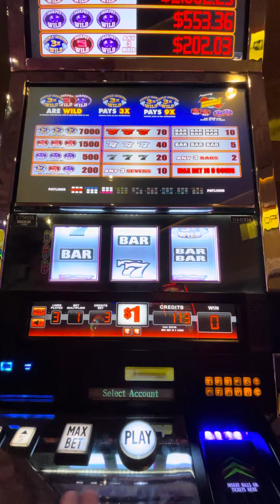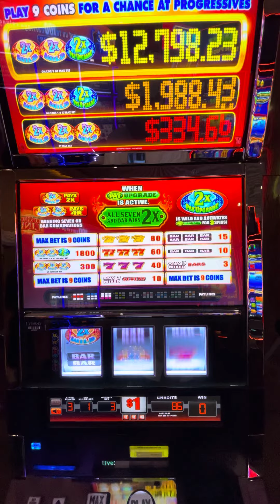MGM Las Vegas Slots 2